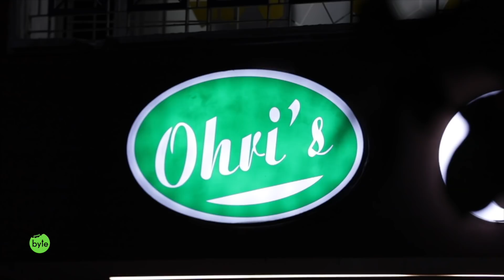Rasmalai Cake | Donuts | Ohri's | Street Byte | Silly Monks